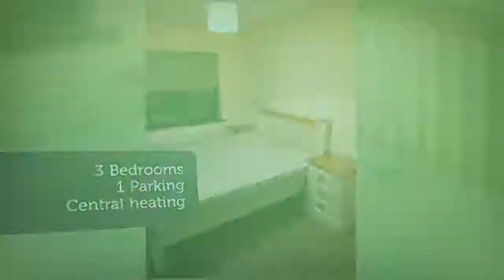House to rent in Galway, Ballybrit, €1,500 / monthly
3
1
Central heating

REF101431
Three bed recent refurbished excellent location